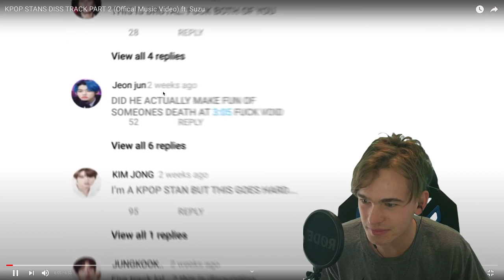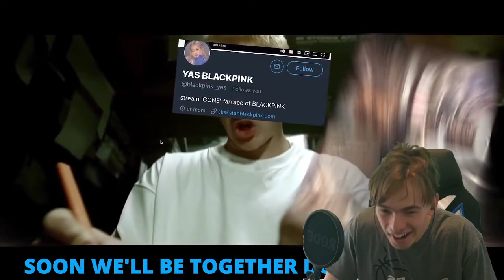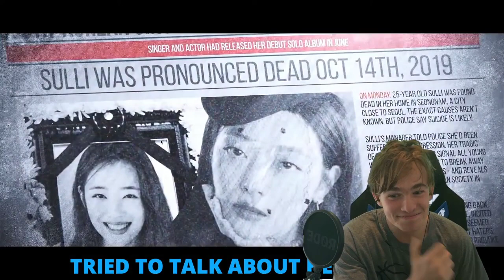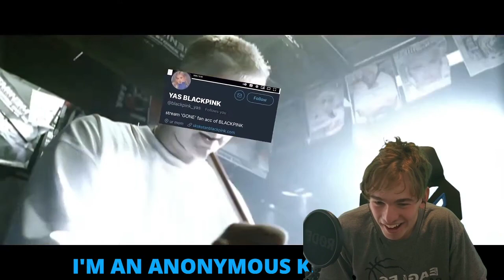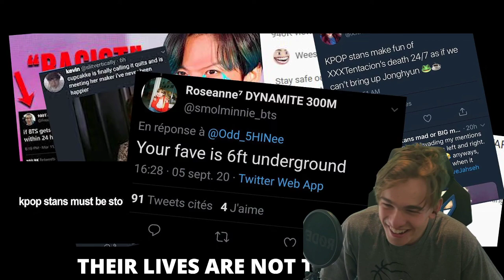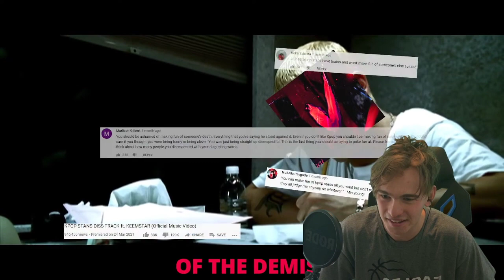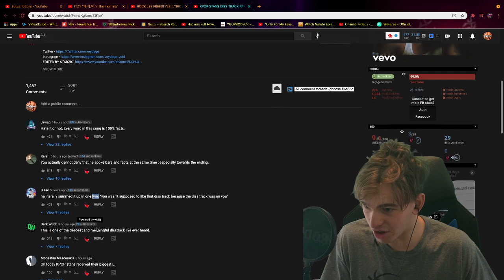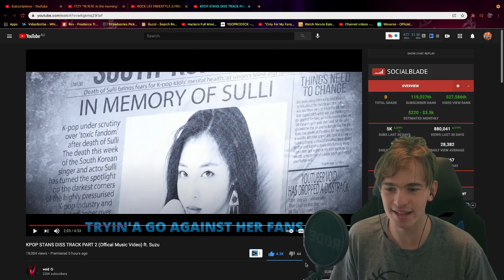KPOP STAN REACTS TO VOID KPOP STANS DISS TRACK PART 2 (Offical Music Video) ft. Suzu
Kpop Earrings Other Void Reactions

Ignore:

KPOP STANS DISS TRACK PART 2 (Offical Music Video) ft. Suzu